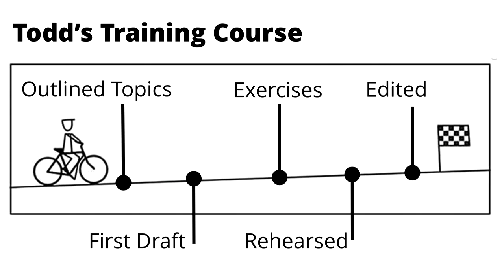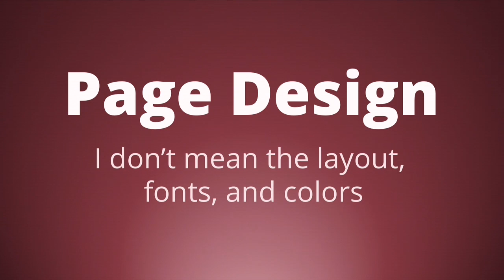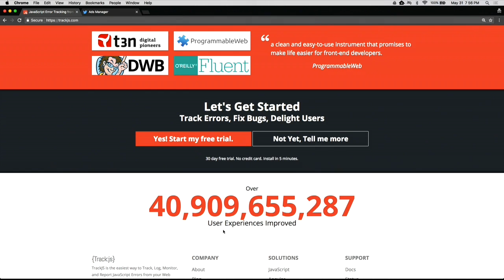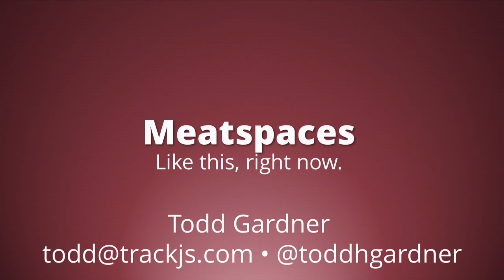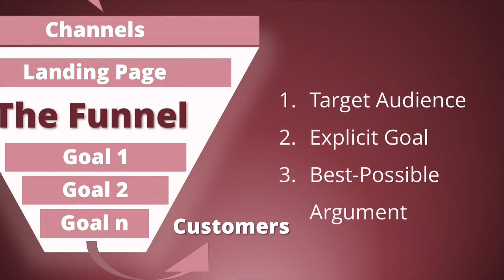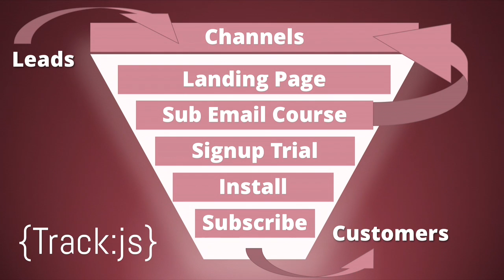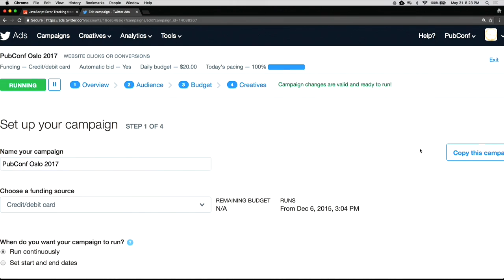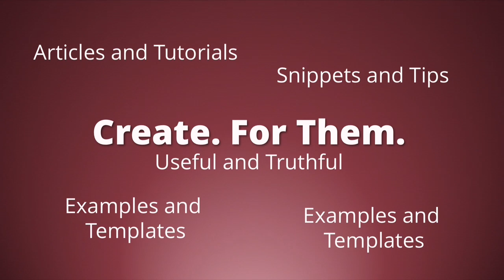Todd Gardner: The Developer's Guide to Promoting Themselves